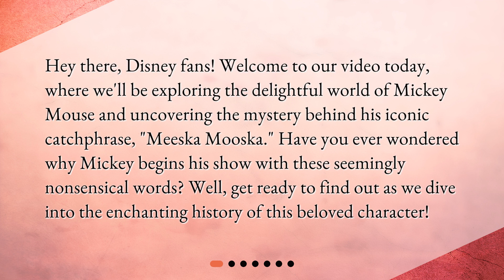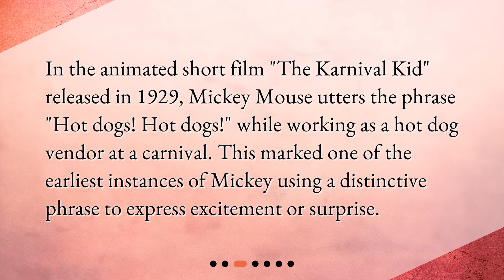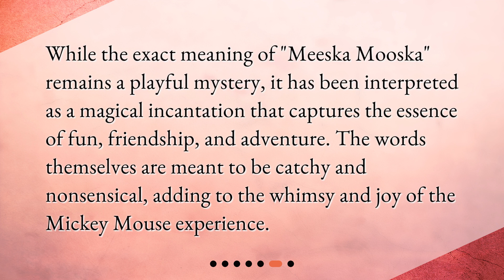Why does Mickey Mouse say "Meeska Mooska" at the beginning of his show?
Why Does Mickey Mouse Say "Meeska Mooska" at the Beginning of His Show? • Uncover the magical origins of Mickey Mouse's iconic catchphrase, 'Meeska Mooska,' in this enchanting video. Explore the history of this beloved character and discover how 'Meeska Mooska' became synonymous with the start of Mickey's show. Join us on this delightful journey through Disney's charming world!

00:00 • Why does Mickey Mouse say "Meeska Mooska" at the beginning of his show?
00:29 • The Origins of "Meeska Mooska"
00:52 • The First Appearance
01:15 • The Transformation
01:37 • The Mickey Mouse Club and the Magic Words
02:05 • The Enchanting Power of "Meeska Mooska"